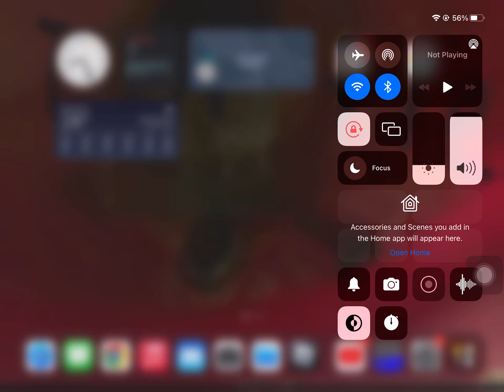Wall paper update (read description)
My wall paper is my pet turtle (will reveal name of turtle at 10 likes